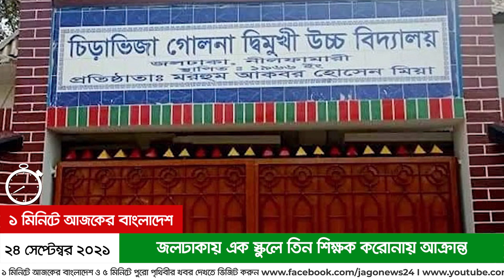১ মিনিটে আজকের বাংলাদেশ | ২৪ সেপ্টেম্বর ২০২১ | Jagonews24.com